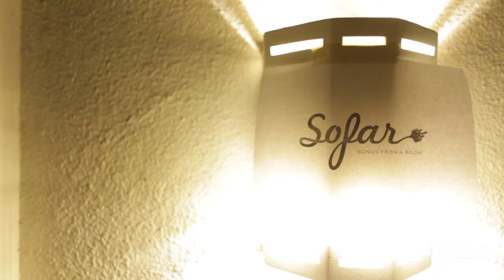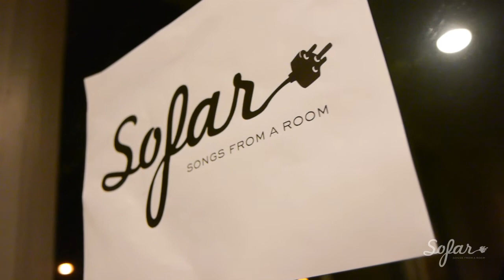Sue Scrofa - Good Morning Mimosa | Sofar Los Angeles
Sue Scrofa performing "Good Morning Mimosa" at Sofar Los Angeles on September 25th, 2012.

Artist: Sue Scrofa

Filmed/Edited by: Dave Vorhes

Additional Footage by: Chris Mast

Audio Equipment: The Hook Studios